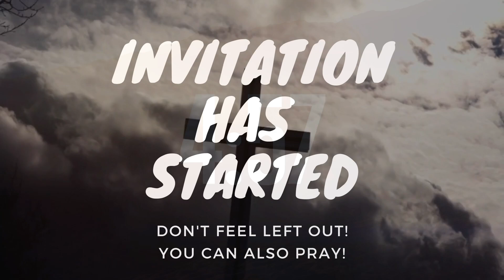6/30/24 - Morning Service - Brother Michael Brown - "There Is a Difference"